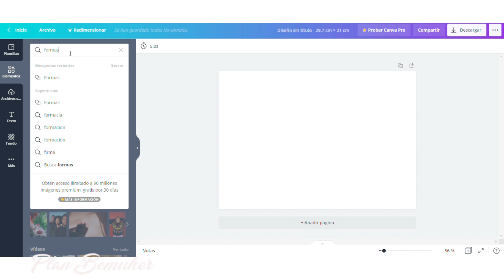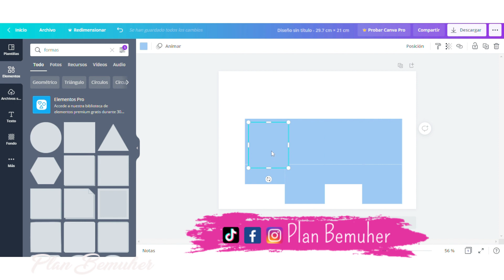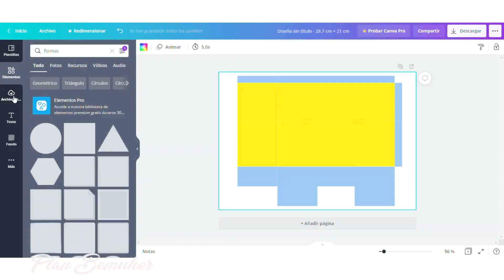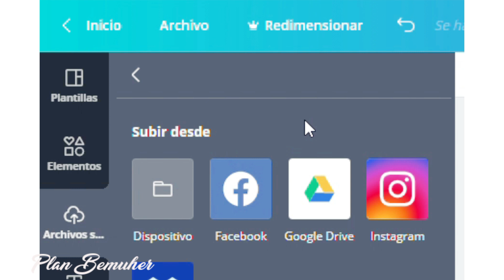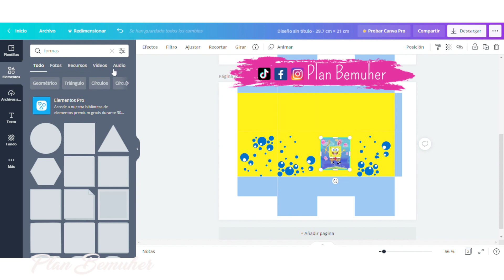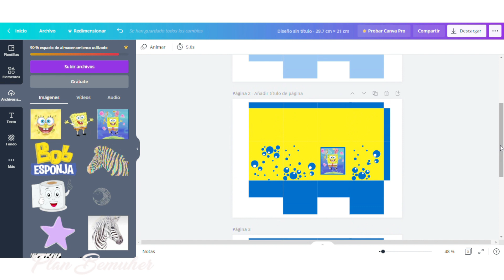CAJA DE LECHE de 💙 𝗕𝗢𝗕 𝗘𝗦𝗣𝗢𝗡𝗝𝗔 💛 MILK BOX (Plantillas GRATIS)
¡Hola amigos! ¿Qué tal?
Os comparto más ideas de caja de leche por si os resulta de vuestro interés para decorar una fiesta o para regalar mismamente. Espero que os guste, ¡muak!

❤Papel utilizado